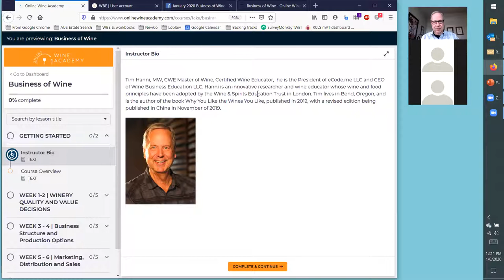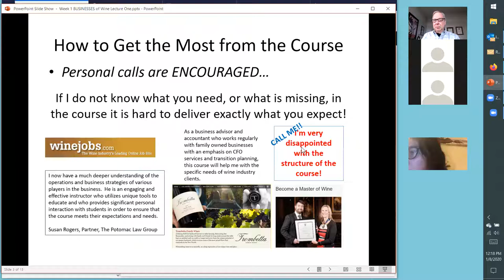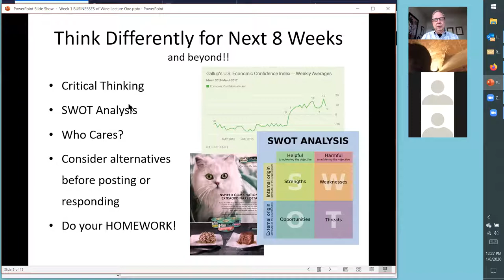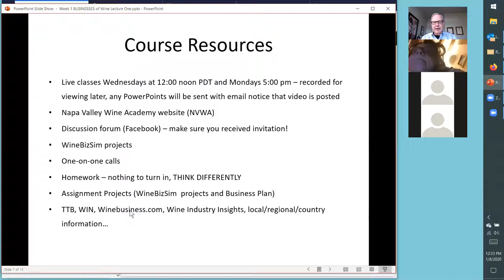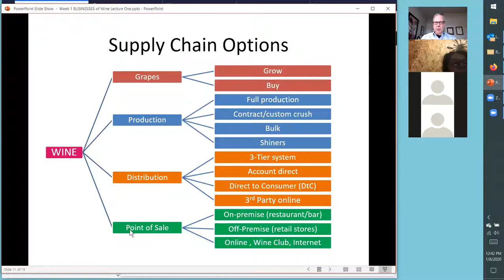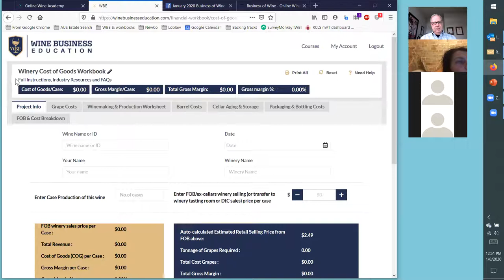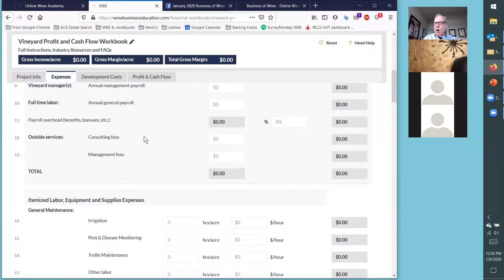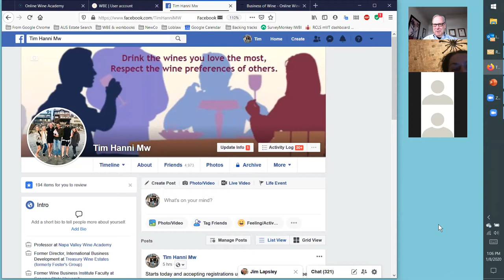Business of Wine Wednesday Week One